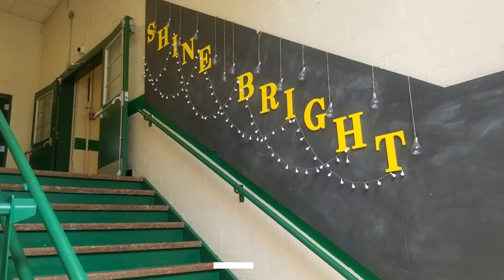ELL Virtual Open House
Virtual Open House for English Language Learners at McDowell Elementary